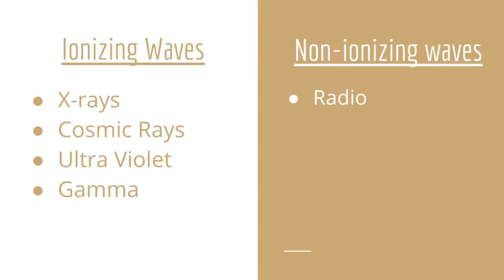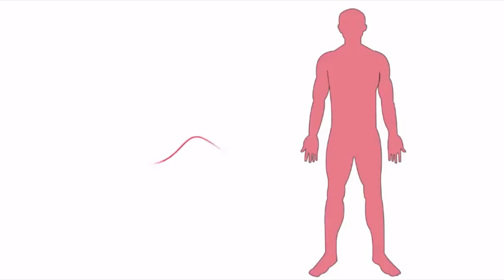Are Radio Waves Evil?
Radio waves are a type of electromagnetic radiation with wavelengths in the electromagnetic spectrum.

Radio waves are extremely important to our daily lives. Naturally occurring radio waves are made by lightning or by astronomical objects. Artificially generated radio waves are emitted by phones, laptops, and many other everyday devices. Many people listen to AM/FM radio stations. In order to pick up a signal from AM/FM radio stations, the antenna on the radio will pick up thousands of radio signals at a time. Large doses of radio waves are believed to cause cancer and/or other disorders, although this has not been reliably proven.

Produced and Edited by Jenny Huang, Shot by Emily Lin and Liza Liutova